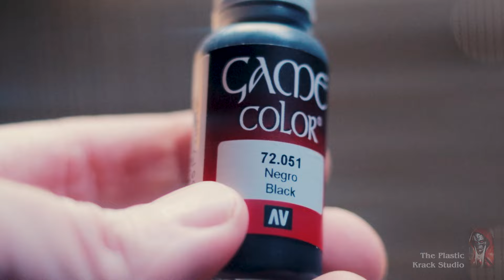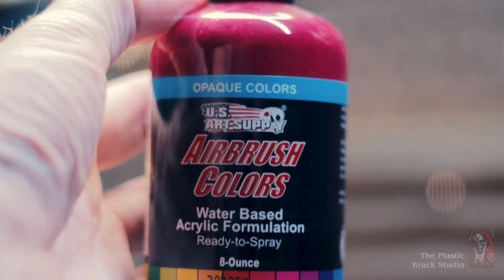Masters of the Universe Custom Panthor Updated 2024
Hi,

So recently I procured a new 3d resin print for my Custom Masterverse Panthor. While I appreciated the original factory sculpt, despite my modifications I still wasn't a hundred percent satisfied with it when I did the (link below to the original video) custom. So please take a look at my results and sound off in the comments below.

Cheers.